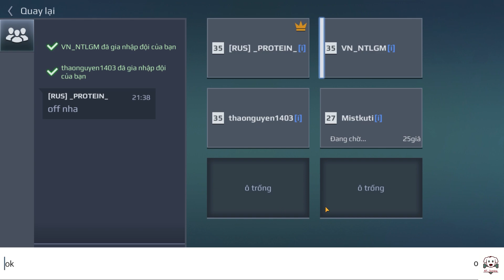lập team 5 cùng ae VN- jurassic monster world